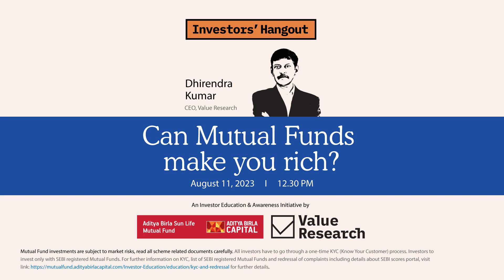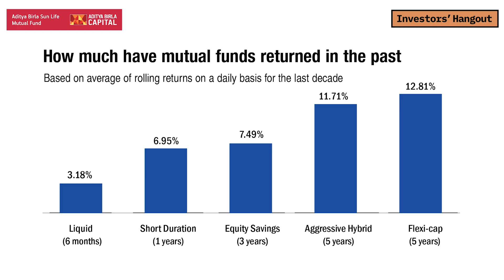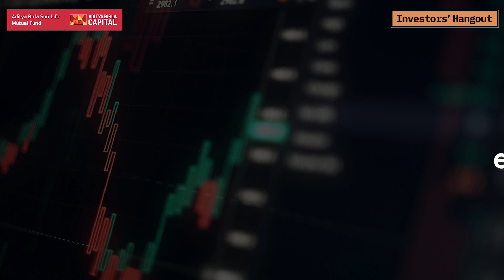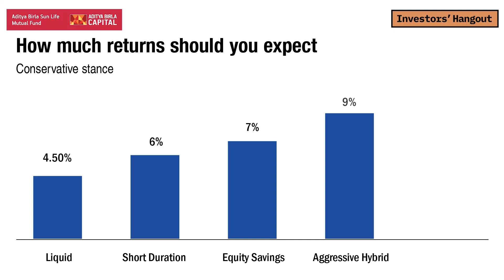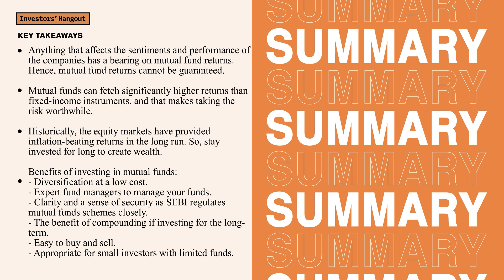Episode 234: Can Mutual Funds make you wealthy?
Do you want to start investing in Mutual Funds but wonder how much they will return? Watch the next episode of InvestorsHangout.